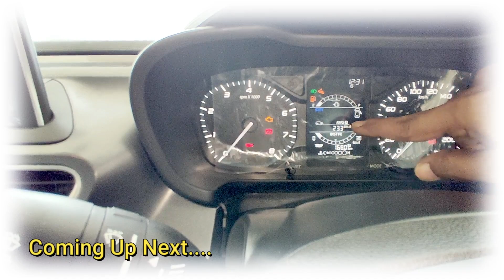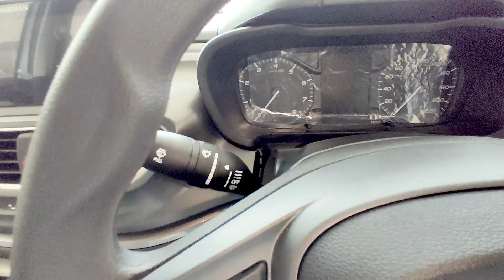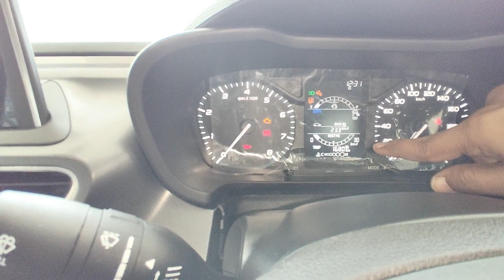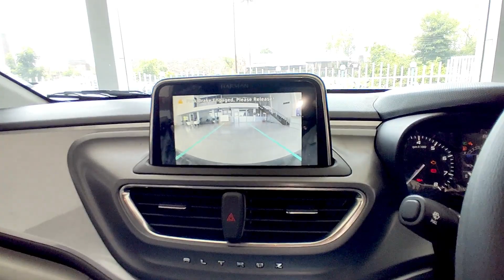2023 Tata Altroz XT Variant Detailed Walkaround | Interior & Exterior | nitin ghule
2023 Tata Altroz XT Variant Detailed Walkaround | Altroz XT | Interior & Exterior | nitin ghule